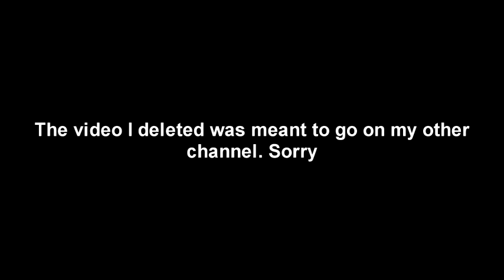Sorry, I made a mistake